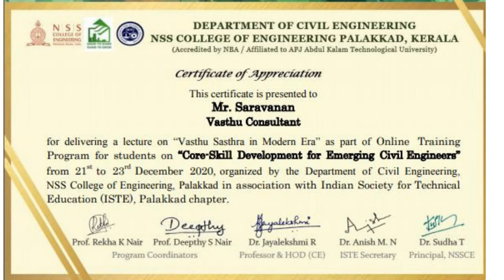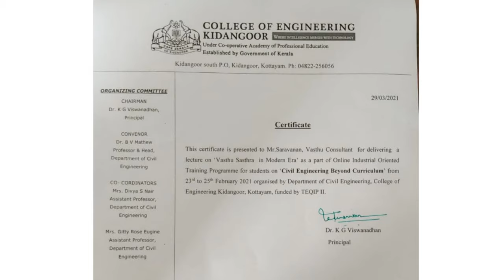48.vasthu video study material വാസ്തുപ്രകാരം ഉള്ള അളവുകളിൽ വീട്നിന്റെ പ്ലാൻ വരക്കാനുള്ള handbook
നിങ്ങൾക്ക് എടുക്കാൻ പറ്റുന്ന 2690 combination മുറികളുടെ ഉൾഅളവുകൾ pdf file ആയി download ചെയ്യാം.

Content of Video:
Video 1: ദിശയ്ക്കു അനുസരിച്ചു വാസ്തുമണ്ഡലം എങ്ങനെ തയ്യാറാക്കാം ( ഉദാഹരണം സഹിതം )
Video 2: വീടിന്റെ സ്ഥാനം കണ്ടു പദയോനിയിൽപെട്ട വിസ്താരം കൊടുത്തു ഭിത്തിപ്പുറം ചുറ്റളവ് കണക്കാക്കുന്ന വിധം (ഉദാഹരണം സഹിതം)
Video 3: ഗൃഹമധ്യ സൂത്രത്തിനു ഒഴിവു നൽകുന്ന വിധം ( ഉദാഹരണം സഹിതം)
Video 4: മഹാമർമ്മങ്ങൾ ഒഴിവു നൽകുന്നത്
 ( ഉദാഹരണം സഹിതം)
Video 5: അടുക്കള , കിടപ്പുമുറി, ലിവിങ് ഹാൾ, ഡൈനിങ്ങ് ഹാൾ, ടോയ്ലറ്റ് തുടങ്ങിയ മുറികളുടെ മഹാദിക്കിനനുസരിച്ചുള്ള സ്ഥാനങ്ങൾ
Video 6: മുറികളുടെ ഉൾ അളവുകൾ എടുക്കുന്നതു എങ്ങനെ എന്ന് 4  priority ടേബിൾകൽ ഉപയോഗിച്ച് പറയുന്നു .
Video 7: കൈകണക്കു പട്ടിക ഇല്ലാത്തപ്പോൾ ചുറ്റളവിന്റെ യോനി സംഘ്യ calculator ഉപയോഗിച്ച് എളുപ്പത്തിൽ  കണ്ടുപിടിക്കുന്ന വിധം

Bonus Video Extra.

download free pdf file
Delivery within 24 hours

Rs.500